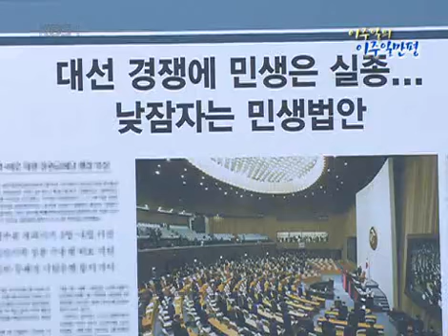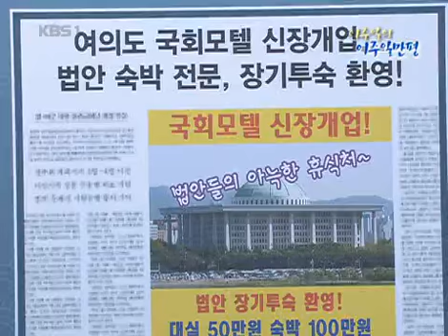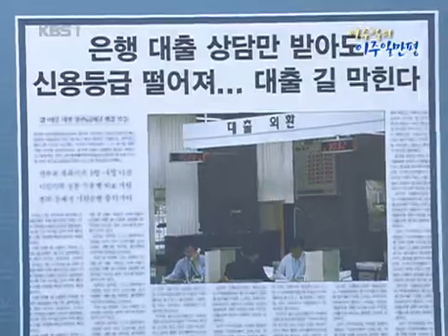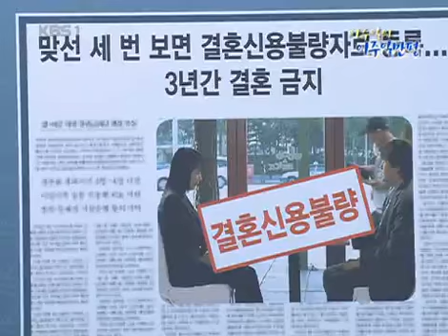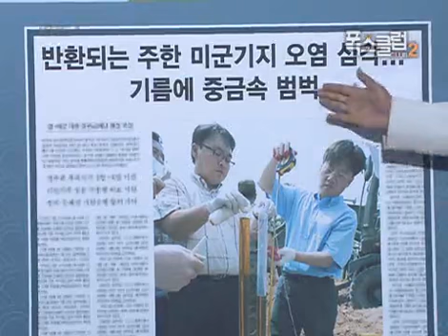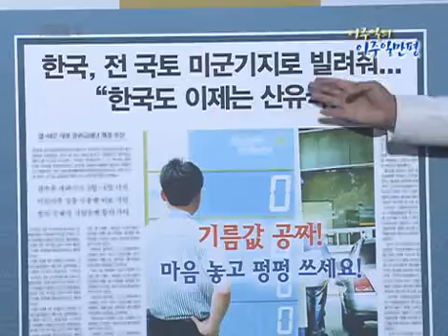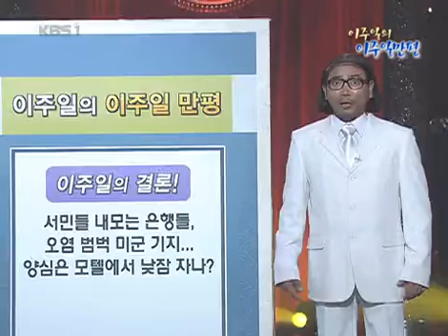Comedy Club 2 220070706 #006